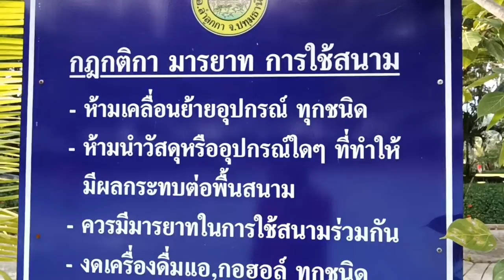ไปเตะฟุตซอลกัน 🥅🏋‍♂️ เตรียมแข่งวันจันทร์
🥅 วันนี้พามาเที่ยวชม สนามฟุตซอล